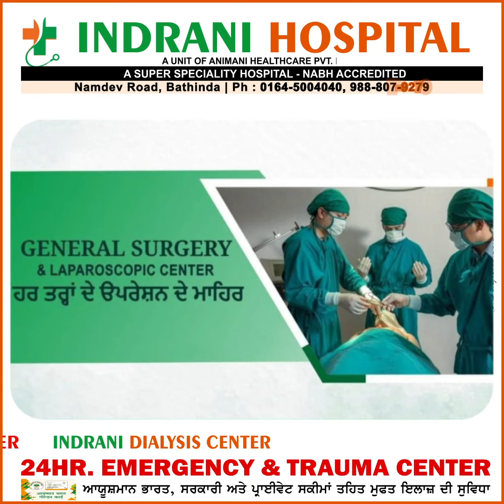Indrani Hospital Bathinda | Animani Healthcare Pvt. Ltd.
Indrani Hospital SuperSpeciality Hospital Bathinda - NABH Accredited, with the following facilities

GENERAL MEDICINE & CRITICAL CARE
Expert in heart, chest, and all types of fevers

GASTROENTEROLOGY & HEPATOBILIARY CENTER
Expert in stomach diseases and hepatobiliary center

UROLOGY & KIDNEY CARE
Expert in urinary diseases, kidney stones, and bladder problems

ORTHO & JOINT REPLACEMENT CENTER
Treatment of bones and joints and expert in changing knees

GENERAL SURGERY & LAPAROSCOPIC CENTRE
Expert in all types of surgery

PATHOLOGY (HORMONE & CANCER TESTING)
Hormone and cancer testing